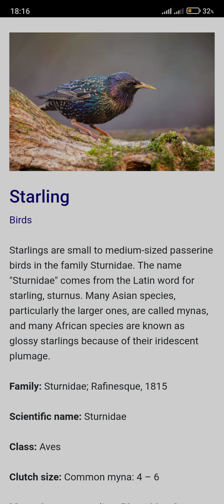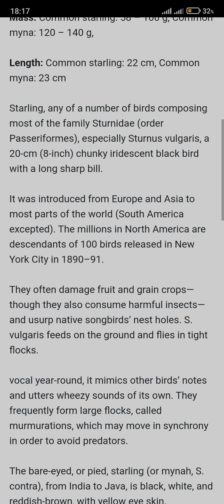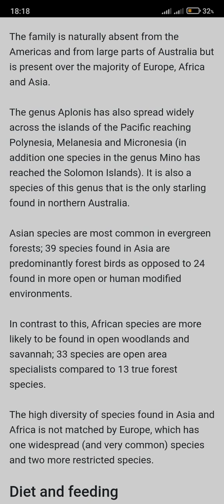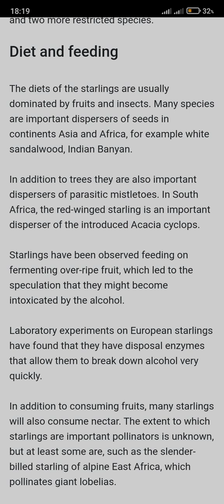Birds Information 51